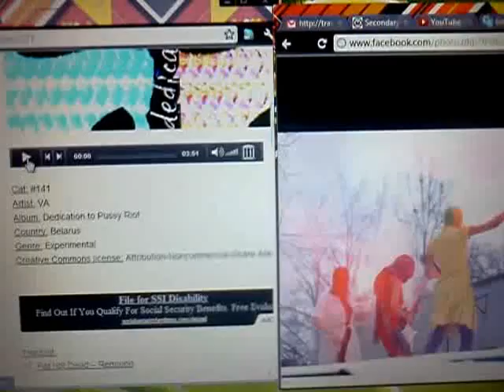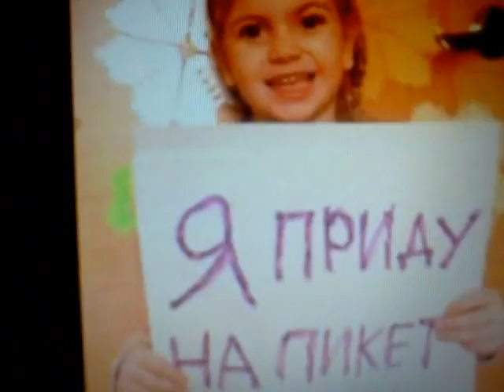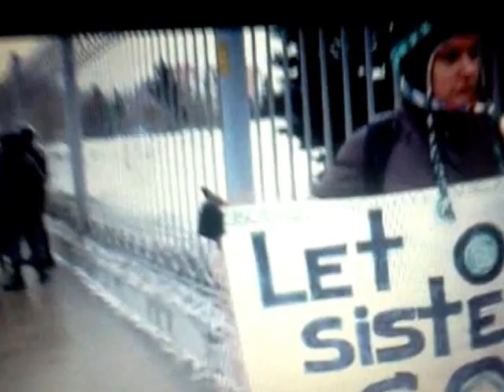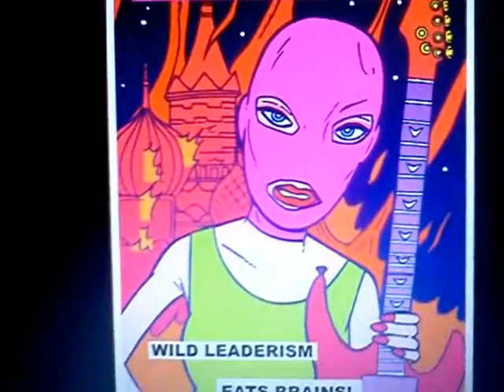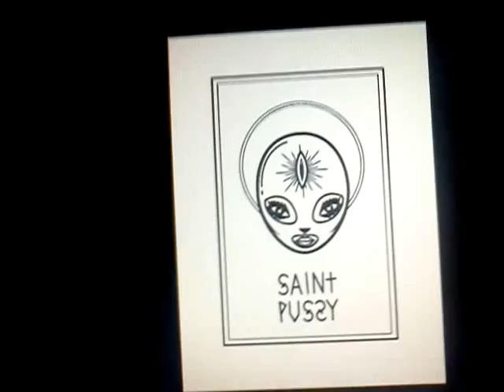Free Pussy Riot -a true story (captions unavailable on phones)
We demand the immediate release and all charges be dropped for the 3 members of the Russian feminist punk band and collective known Pussy Riot. They face 7 years in jail for an anti Putin ART PERFORMANCE. We are fans dedicated to spreading support and do not represent the Pussy Riot Collective.